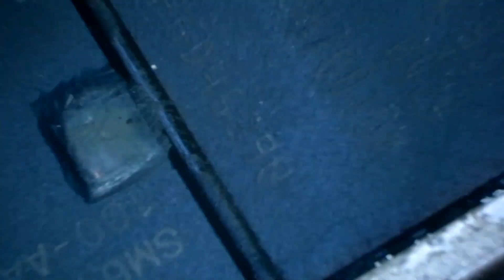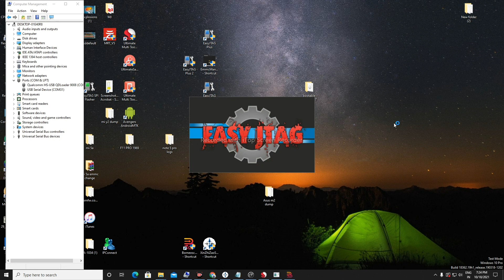oppo cpu drill process 1933 A5 2020, A9 2020 , CPU Drilling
मेरे वीडियो बनाने मकसद है आप सही तरीके से मोबाइल रिपेयर कर सकें i

The purpose of making my video is that you can repair your mobile properly.

mobilogist

धन्यवाद मेरा यूट्यूब चैनल के देखने क लिए